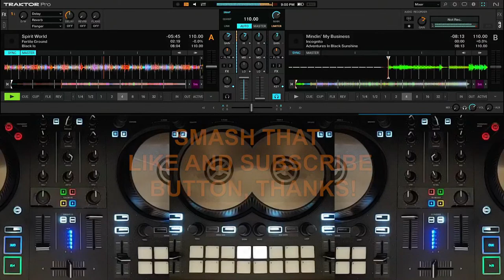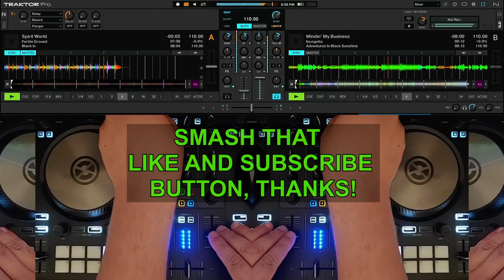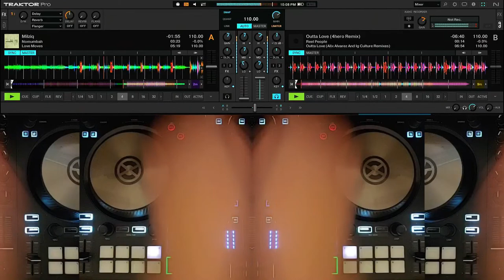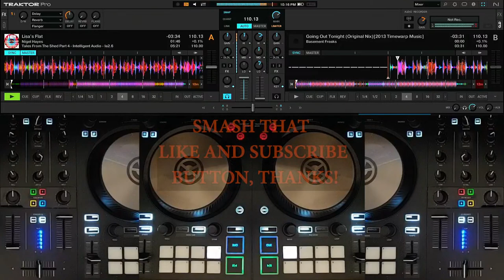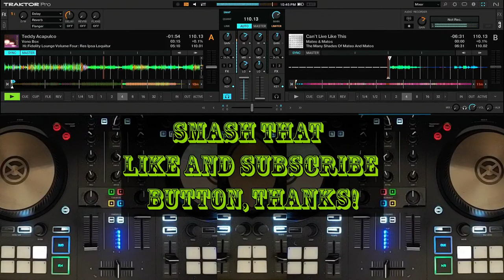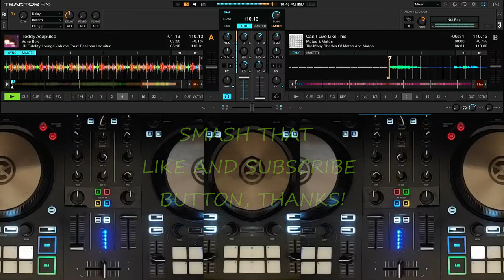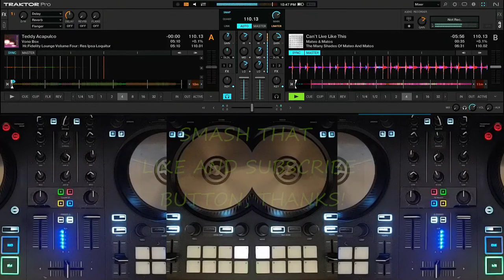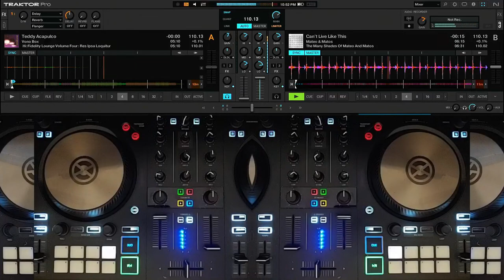RG40 - Funk Latin Jazzy House Relaxing Nu-Jazz Chillout - Relaxed Grooves Vol.40